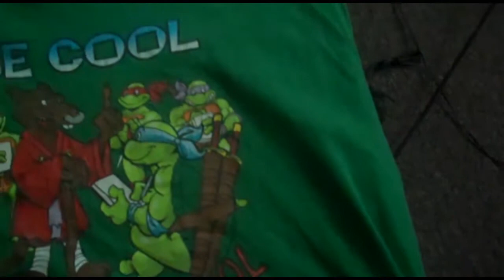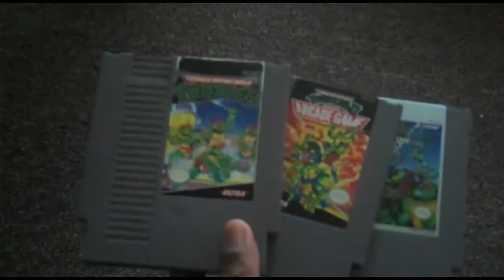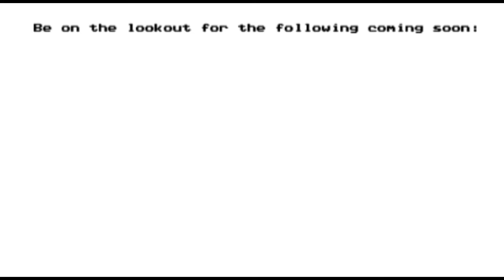The Hardcore Retro God (Review #13 - Teenage Mutant Ninja Turtles, PART A)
Maybe some of you expected this. maybe you DIDN'T. As you're about to hear eventually, I too am a casual Turtle-fan - like almost every reviewer out there, obviously. ! And what better way to further expand my fandom than to discuss what made Eastman & Laird's ever-popular half-shelled foursome kick-ass after 30 years than...yep, you guessed it - Konami's entire VG lineup (and HELL FRICKIN' NO, the 2003 4Kids animated-series-based-games and/or the Ubisoft games DO NOT COUNT, FOR PHIL'S SAKE!!)

First sub-segment (with apologies to Mike Maverick) - All 3 NES games (1989-92)!  Next: All 3 Game Boy Games (Fall of the Foot Clan / Back From the Sewers / Radical Rescue), Turtles in Time/Hyperstone Heist (SNES/Genesis) and Tournament Fighters!

NOTICE - THERE WILL BE HELL TO PAY (comment deletions, blocking, etc. - punishment-wise) if a single insult-laced comment is posted revolving around hygiene/presentation; or comparisons between Yours Truly and other reviewers!